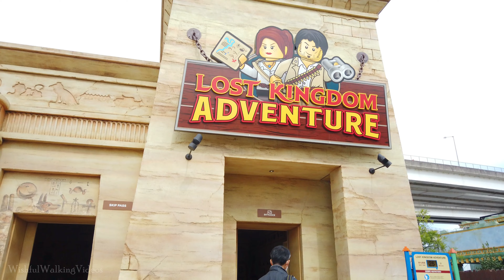【4K】 LEGOLAND Japan Tour | Nagoya Walking | 🔊 Binaural Sound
This is LEGOLAND Japan! Legoland Nagoya is located in Aichi prefecture near Nagoya. This was filmed in October 2021. Come take a walking tour of LegoLand Japan in 4K.

🎞️ Chapters